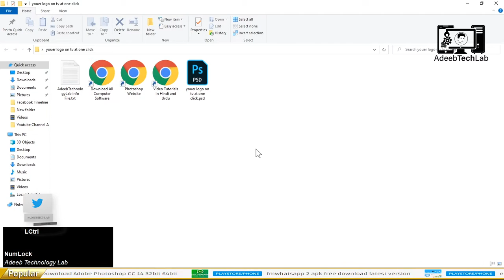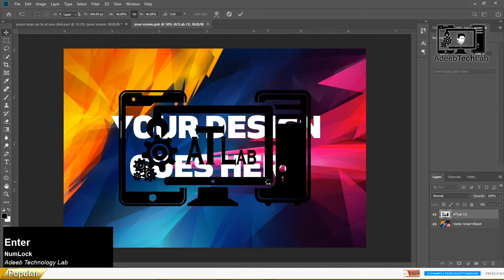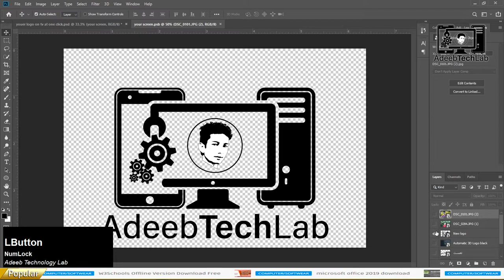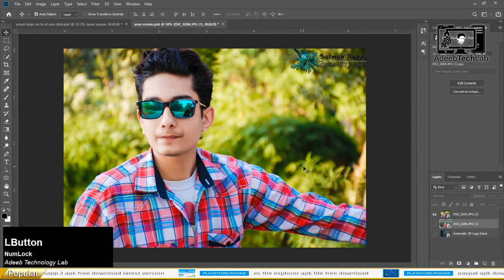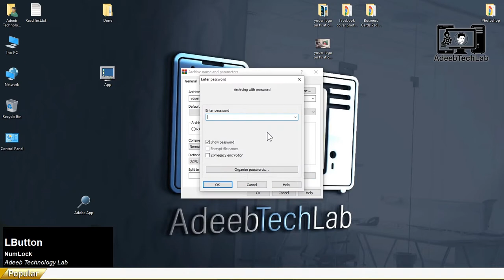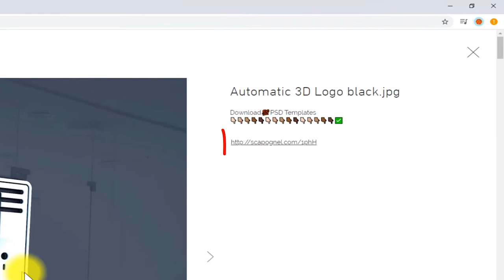How to Make TV 3D Logo in Photoshop at One Click || PSD File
⇀⇀⇀⇀⇀Video-Description↼↼↼↼↼

⇘⇘⇘⇘⇘⇘⇘⇘⇘_/LINKS\_⇙⇙⇙⇙⇙⇙⇙⇙

                 Watching Videos